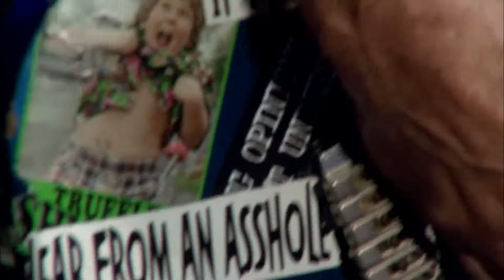Musikfest 2021 - Bastard Bearded Irishmen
Musikfest 2021 Saturday Night 9 - Live performance by Bastard Bearded Irishmen from Wells Fargo Festplatz